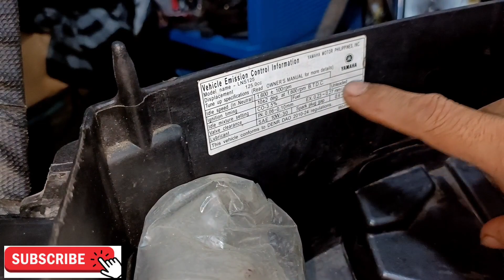MIO i125 MAINGAY ANG MAKINA